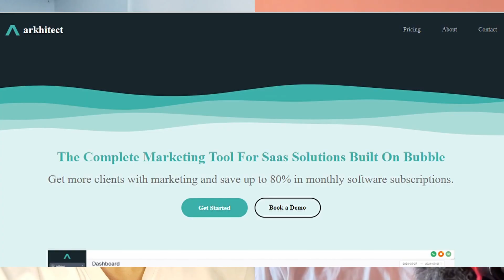How to Grow a Software Business 🚀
🌟The Entrepreneurs Club Newsletter is your VIP pass to exclusive tips on sales, marketing, and entrepreneurship. 🚀

👨‍💼 About Me :
I am Ankit Pal from Delhi, I've already gained valuable experience in the entrepreneurial world. Running my own agency has taught me some invaluable lessons, and I'm passionate about sharing what I've learned. If you're an aspiring entrepreneur or someone looking to dive into the world of Entrepreneurship, you're in the right place.💯

🚀 What to Expect :
You can expect content on a wide range of entrepreneurial topics, from business development and marketing tactics to financial management and the entrepreneurial mindset. I'll be your companion, offering real-world advice, strategies, and tips that often go unspoken.🤫

🌱 Let's Grow Together :
Join me and our thriving community of like-minded individuals who are passionate about entrepreneurship. Whether you're just starting or well on your way, you'll find valuable content that resonates with your journey.🎯

💎 THE MONDAY MEDIA 💎

📌 Our Mission
Our mission is to disrupt the Influencer marketing industry by providing exceptional value to our clients. We are committed to delivering high-quality, results-driven campaigns at fair and transparent pricing.
Our focus is not only on meeting but exceeding our clients' expectations, while providing continuous support and guidance throughout their journey.

My Gadgets :
Boya BY-M1DM Mic
Gorillapod Tripod (Short)
Adjustable Tripod (Long)
LED Ring Light with Tripod Stand
Green Screen Backdrop Background